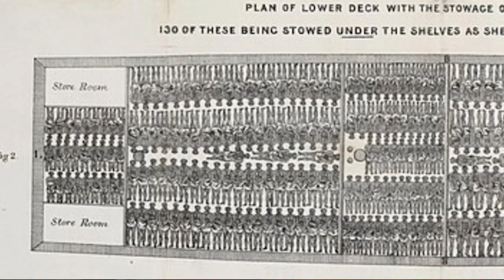Re-Visions of Abolition: From Critical Resistance to A New Way of Life Trailer 1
Re-Visions of Abolition is a documentary that forwards an abolitionist analysis of the prison industrial complex by weaving together voices of Angela Y. Davis, Ruth Wilson Gilmore and formerly incarcerated women. Moving beyond critique, this film highlights Susan Burton, a formerly incarcerated activist, who founded the re-entry project “A New Way of Life" as an alternative to incarceration. Designed as a teaching tool, Re-Visions presents alternatives to carceral systems, featuring Dylan Rodriguez, Melissa Burch, and Paula X Rojas.

This trailer was created for the live event World Premiere on June 25, 2021 in Austin, Texas to bring attention to their ongoing struggle to defund Austin Police. In August 2020, the City Council voted to defund the police by $120 million dollars and reinvest in Reimagining Public Safety.

The Texas Legislature is trying to force Austin to give the money back to the police. So the struggle continues

Part I “Breaking down the Prison Industrial Complex” weaves together the voices of women caught in the criminal carceral system and scholar-activists of the abolition movement, explicating its foundations in slavery, capitalism, and the racial-gendered violence it perpetuates. The film features Susan Burton who established A New Way of Life, a group of transition homes for women coming home from prison in South Los Angeles.

Part II “Abolition Past, Present and Future” documents the recent history of the prison abolition movement through the organizing efforts of Critical Resistance and explores the meaning of abolitionist politics. By focusing on the collaboration between Critical Resistance Los Angeles Chapter and A New Way of Life, and seeing how ongoing PIC abolitionist work draws from other liberation movements, this film unfolds visions of abolition as an ongoing struggle for freedom from destructive carceral systems.